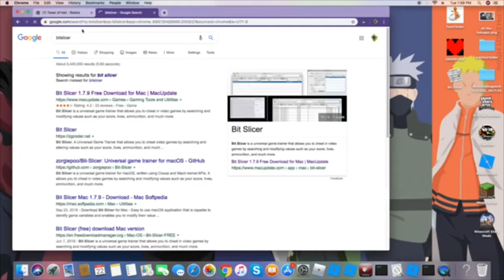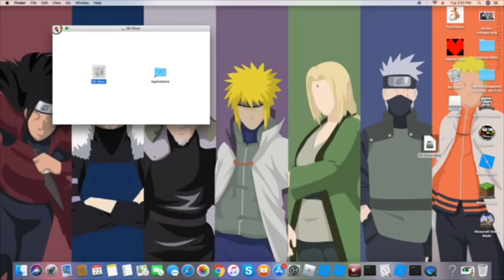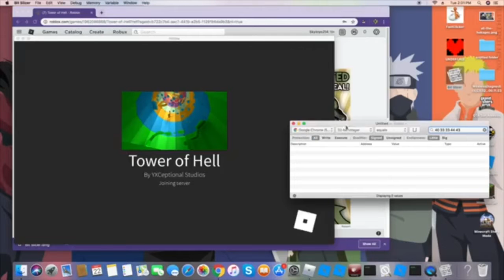How to hack in ROBLOX. (Read desc)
The code is 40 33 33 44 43

For the variable values is
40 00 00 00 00